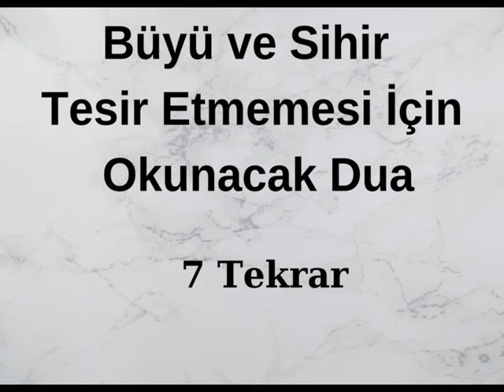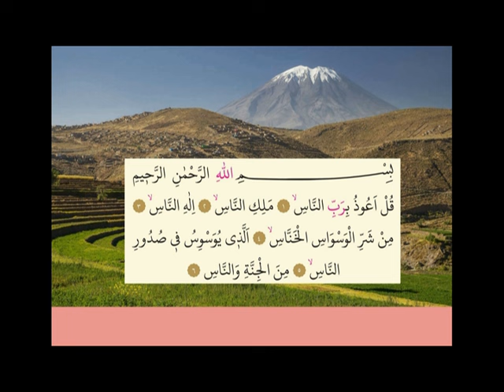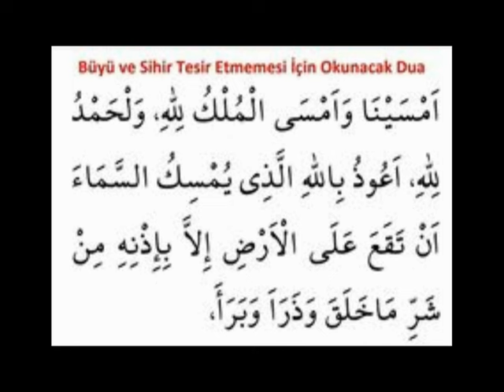Büyüden, Şeytandan, Hasetçiden Korunmak için 7 Tekrar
Peygamberimiz kim bu  duayı okursa büyücüden, falcıdan, kendini kıskanandan kurtulur, buyuruyor.